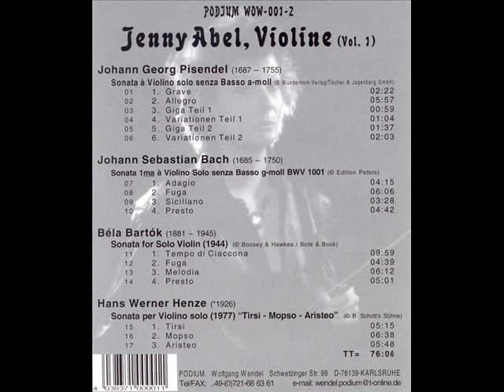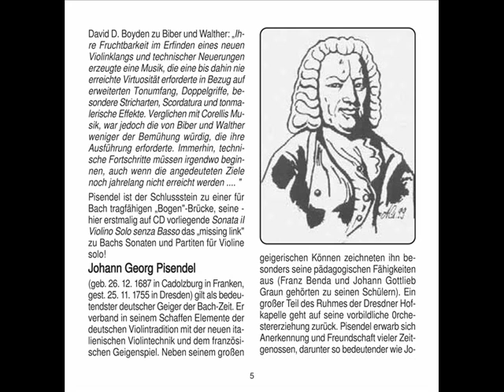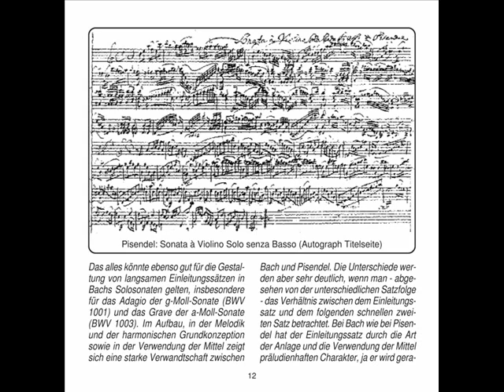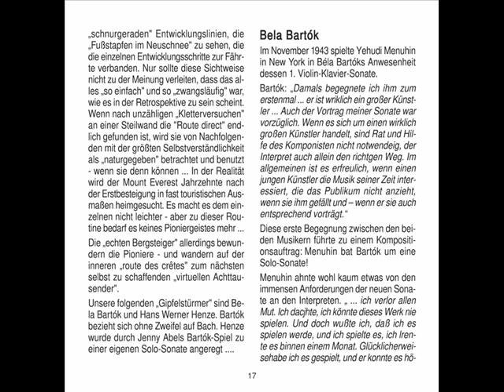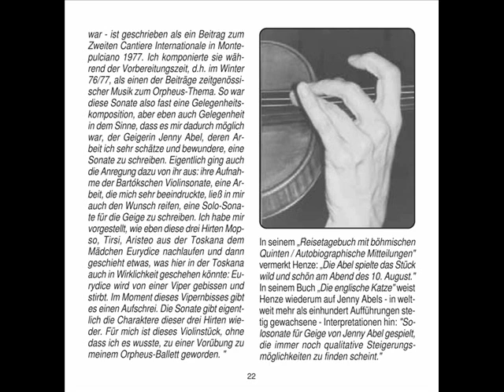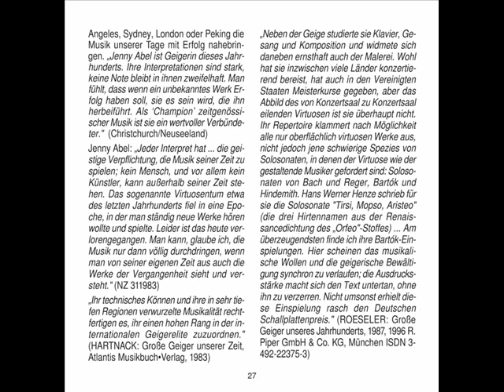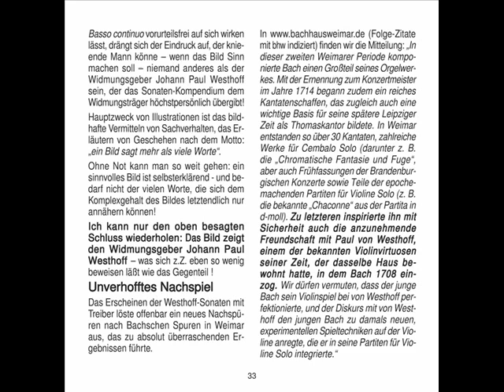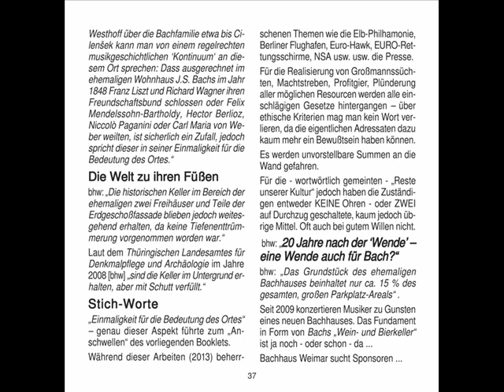JennyAbel: Johann Georg Pisendel Solo Sonate aus PODIUM WOW 001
Die Aufnahme gehört zu den ersten Einspielungen der Sonate übrehaupt.
Sie ist ein Mitschnitt eines Konzert vom 12. Oktober 1979 in der Stadtkirche in Karlsruhe.